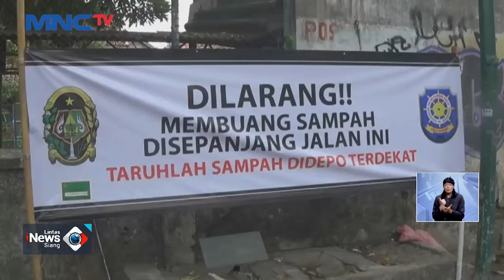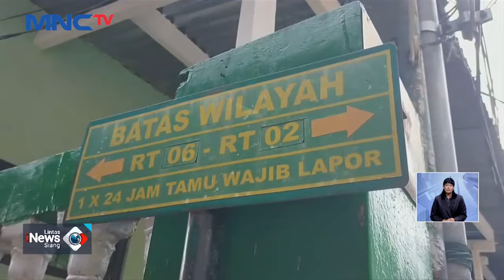[FULL] Pegi Setiawan Bebas, Pegi "Asli" Cemas - Lintas iNews Siang | Selasa, 09 Juli 2024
Saksikan info berita terkini di:
Lintas iNews Pagi: Senin – Sabtu Pukul 04.20 WIB
Lintas iNews Siang: Senin – Jumat Pukul 11.30 WIB
Lintas iNews Malam: Senin – Sabtu 00.30 WIB
Lintas iNews: Setiap Hari 09.00 | 10.00 | 13.00 | 14.00 | 15.00